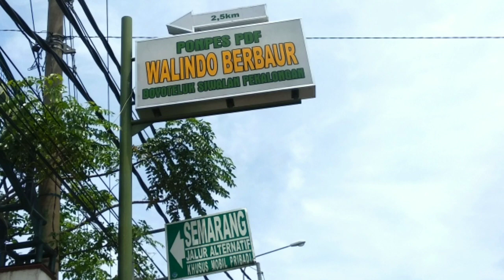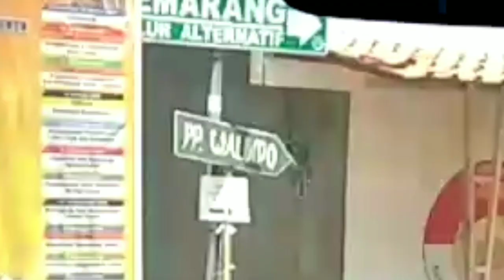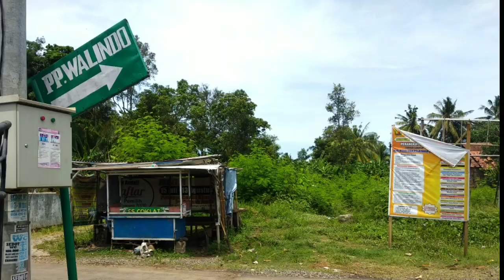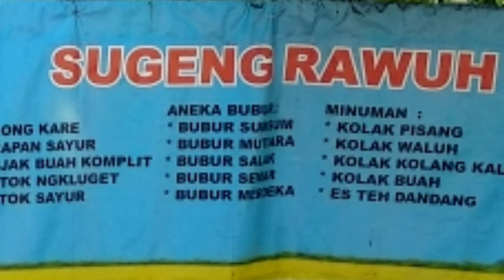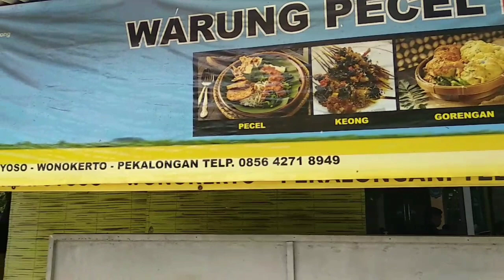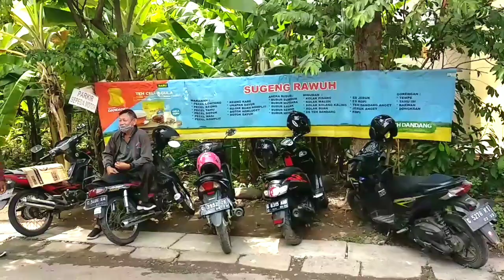Pecel Keong Mbak Ru - Wiradesa Pekalongan. Mega Lima9.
Makanan khas Wiradesa, Pecel + Keong Kare.
Banyak yg penasaran, yg jual, mbak Ru, itu warungnya ada di mana? Terkenal, tapi nggak tahu tempatnya .Tempatnya memang tersembunyi,melalui jalan panjang yg berliku liku. Dan yg mengagumkan, walau terpencil ,orang2  dari luar kota banyak juga yg mengunjungi warung ini . Tanpa berlama2,
kali ini Mega Lima9 meluncur ke Wiradesa Pekalongan, tepatnya  ke daerah Rowoyoso, Wonokerto.
Akses jalan ke sana banyak, tetapi kami pilihkan jalan yg paling simpel & dapat dilalui mobil .
Yaitu melalui jalan pantura, sebelah barat SPBU Wiradesa , ada gerbang/ gapura desa Kauman, yg bertuliskan Pondok Pesantren PDF Walindo . Terus aja masuk , jalan terus ke utara, sampai ke lapangan yg ada towernya, lurus sedikit, ada belokan  jalan alternatif ke Semarang, turuti jalannya. Kalau bisa menggunakan map , lebih bagus .
Lurus terus. Jalannya memang tidak lebar.

Back sound  : Reason To Hope .

# Kuliner khas Pekalongan
# Keong Kare
# Warung Pecel Mbak Ru